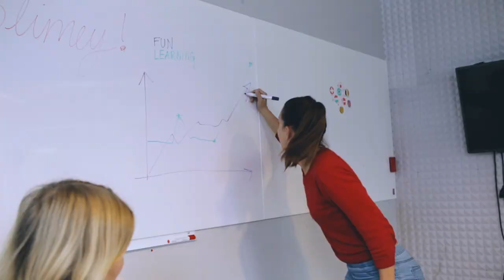Pirate Language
Avast ye! Pirate Eric spent the day at Memrise showing us all how to truly speak like a pirate.
Watch and learn me mateys, savvy?